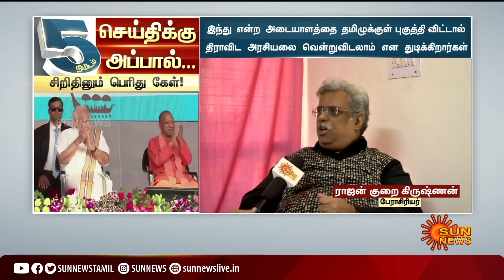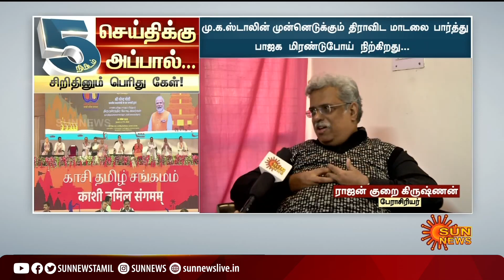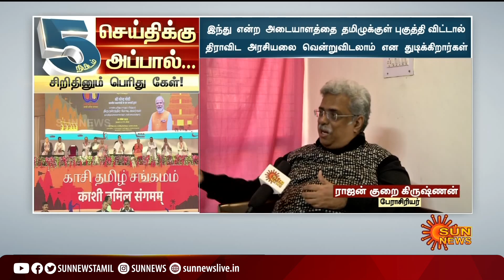முதலமைச்சர் மு.க.ஸ்டாலின் முன்னெடுக்கும் திராவிட மாடலை பார்த்து மிரண்டுபோய் நிற்கிறது பாஜக! Sun News